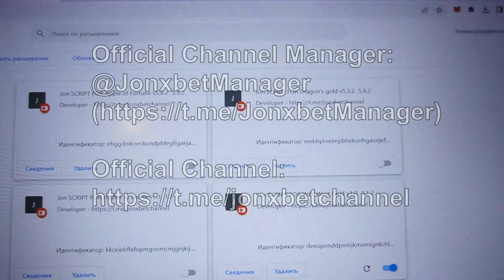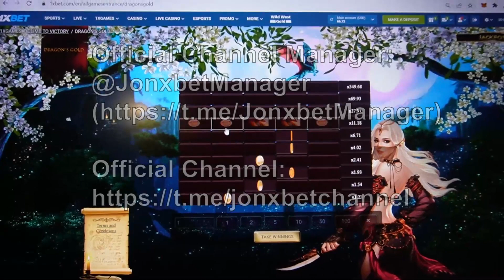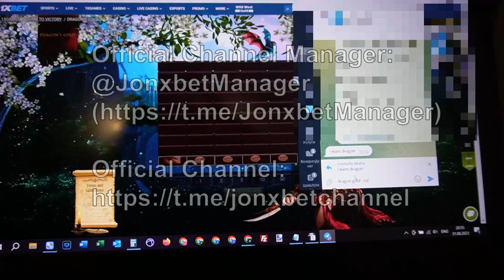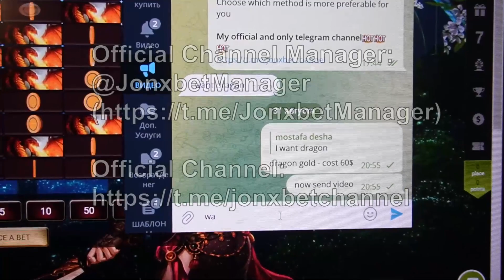Earn money every day on online website 1xBet the expense script-helper for dragons gold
This program operates for Laptop and Mobile Phone and is continually updated. One wait for the fresh clip of my channel programs dragons gold and remaining script-helper. View this short video all the way to understand just how it's functioning. It's simply enchanting.

linck for my telegram for communication